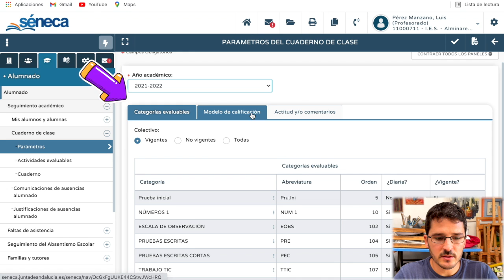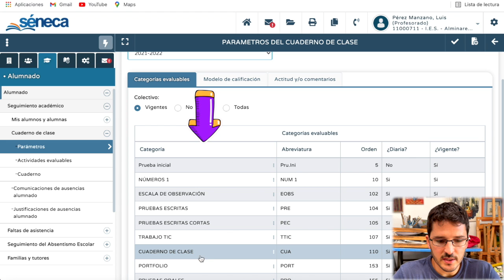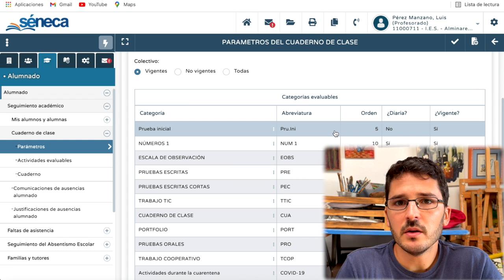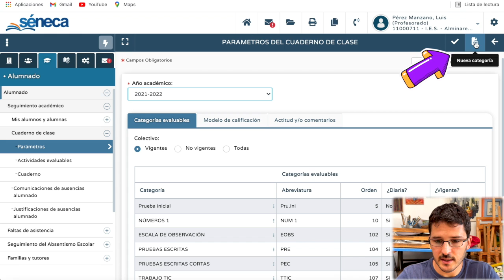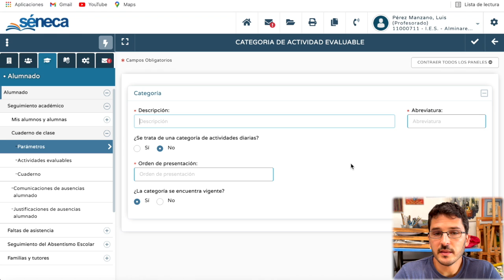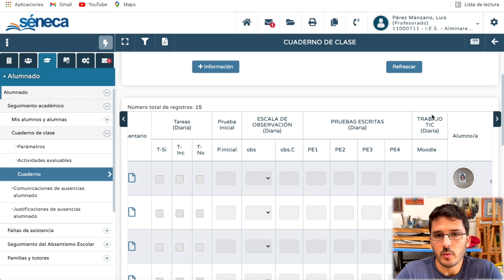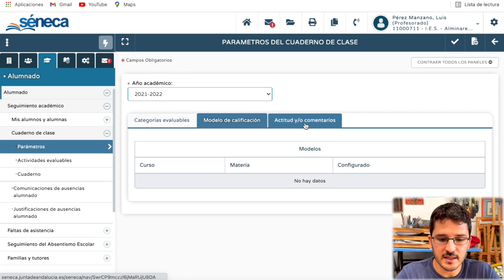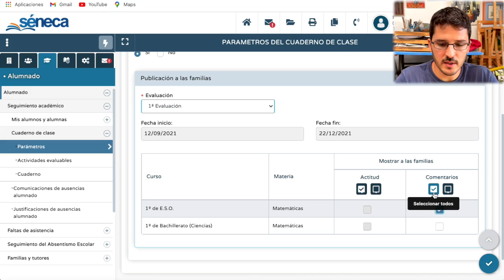😰 Cómo Configurar los PARÁMETROS del Cuaderno de SÉNECA | TUTORIAL Actualizado 2021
Los PARÁMETROS son la Herramienta CLAVE para ORGANIZAR BIEN tu cuaderno de Séneca... ¡Y en ESTE VÍDEO aprendemos a configurarlos!

¡Aquí me puedes parar, darle para atrás y ponerme tantas veces como quieras o lo necesites!